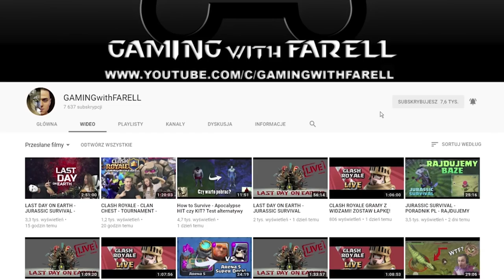SUBNAUTICA POLSKA - PIASKOWY REKIN #2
Cześć, dzisiaj zagramy w grę o nazwie Subnautica!

 -- Znajdź mnie! --

Subnautica to przygodowa gra akcji na platformę PC Windows, kładąca nacisk na elementy survivalowe oraz eksplorację podwodnych lokacji. Dzisiaj spotkałem nowego kolegę był to Piaskowy Rekin!